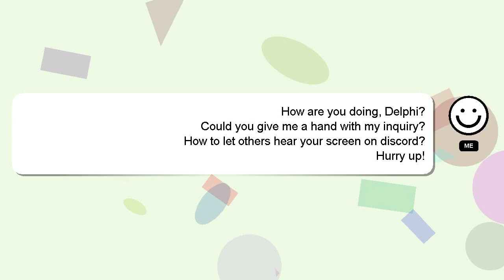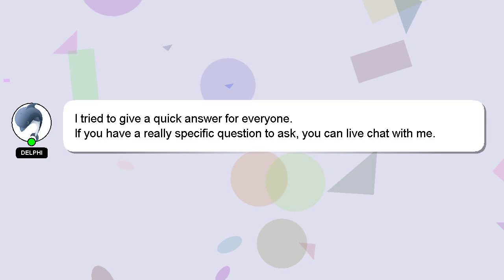How to let others hear your screen on discord?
Here's a short introduction about myself, Hey, I'm known as Delphi. Let me aid you in resolving any queries you may have. - How to let others hear your screen on discord?

I am available to answer your more detailed queries via comments or chat. A 'heart' from me is a way of showing appreciation for your answer.

*2 What we are experimenting :*